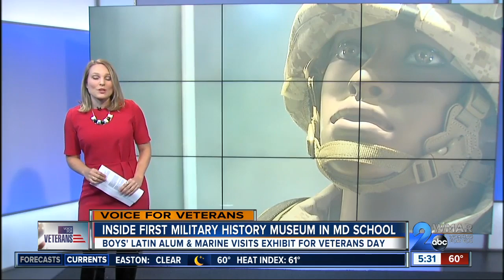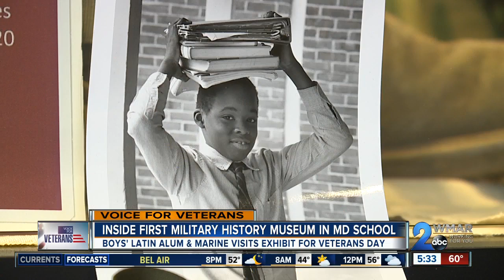Inside first military history museum in Maryland school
Nestled inside the Boys' Latin School in Baltimore is a hidden gem that chronicles America's military history.